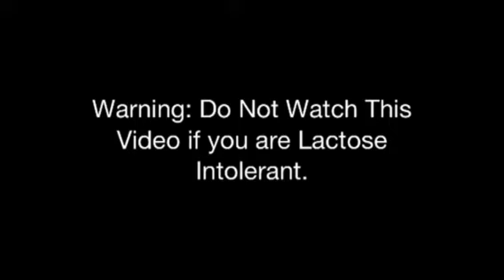No Milk Today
Cover by caTones of a song written by Herman and the Hermits.

Song lyrics:

No milk today, my love has gone away
The bottle stands forlorn, a symbol of the dawn
No milk today, it seems a common sight
But people passing by don't know the reason why

How could they know just what this message means
The end of my hopes, the end of all my dreams
How could they know the palace there had been
Behind the door where my love reigned as queen

No milk today, it wasn't always so
The company was gay, we'd turn night into day

But all that's left is a place dark and lonely
A terraced house in a mean street back of town
Becomes a shrine when I think of you only
Just two up two down

As music played the faster did we dance
We felt it both at once, the start of our romance

How could they know a palace there had been

Oh all that's left is a place dark and lonely